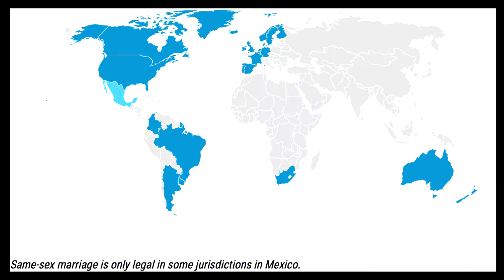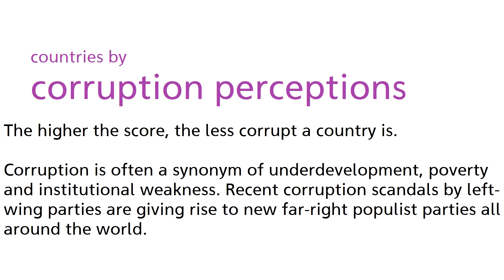Maps that will change the way you see many countries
Sources: Statista, wikipedia, Fortune
These amazing maps feature controversial policy decisions and development stages of many countries, including their life expectancy and income level.